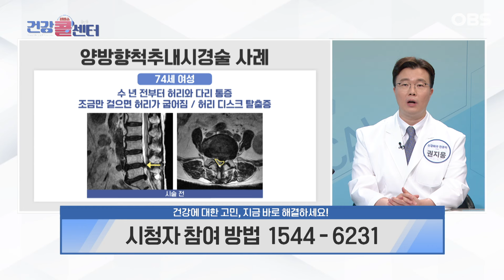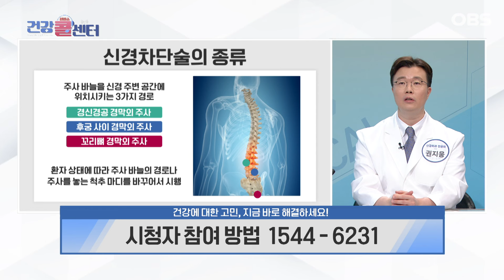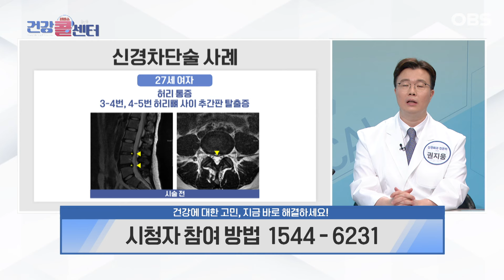[건강 콜센터] 주사 치료 효과 없어 척추내시경술 했더니?